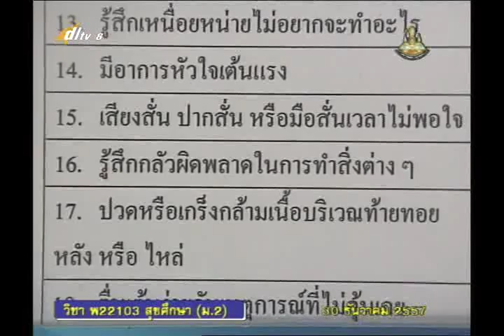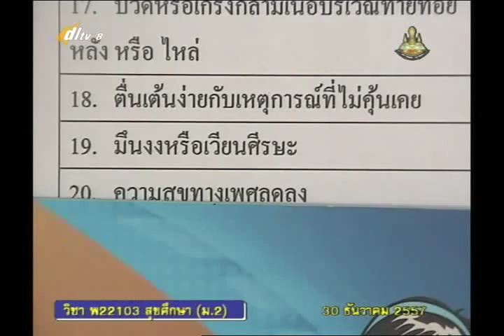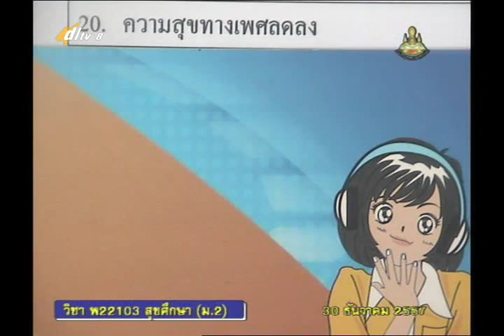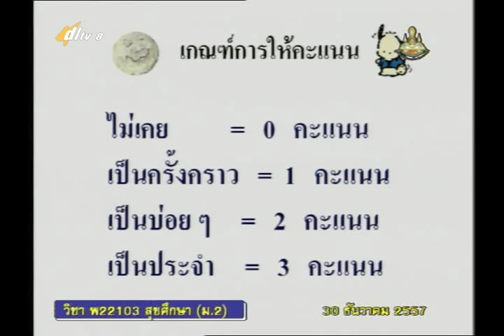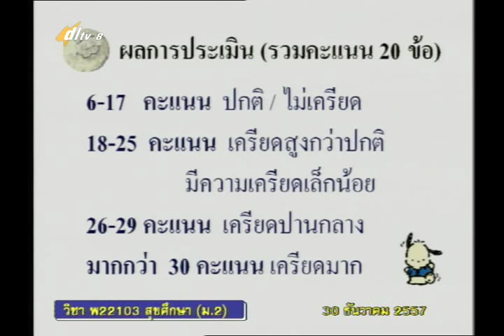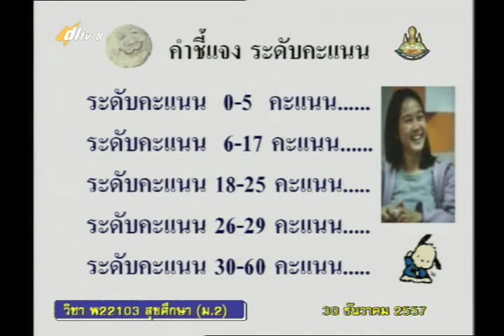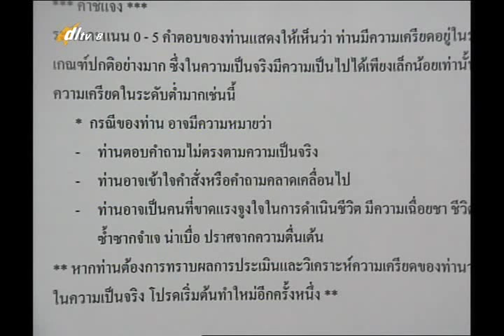009C+04 8060158+สุข+อาการเบื้องต้นของผู้มีปัญหาสุขภาพจิต+heam2+dl57t2